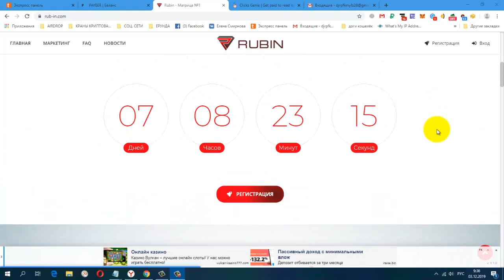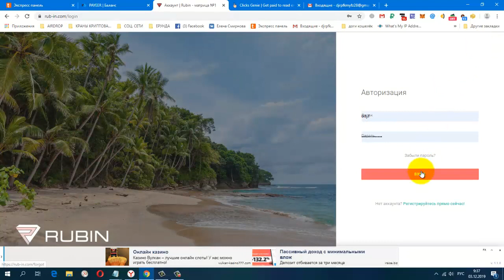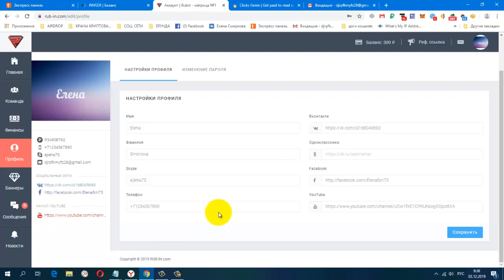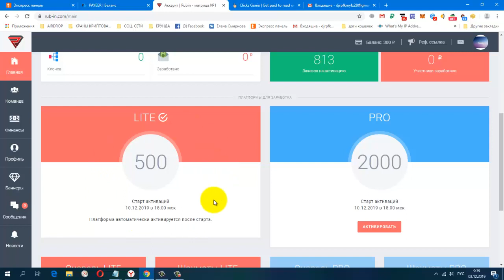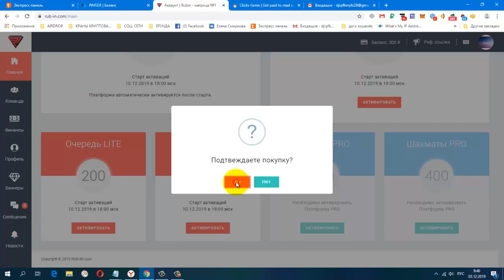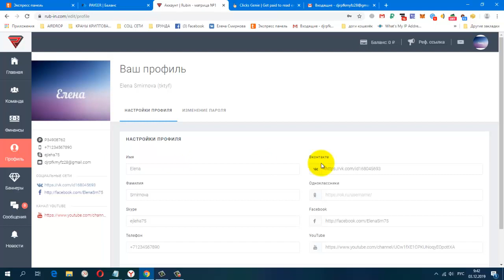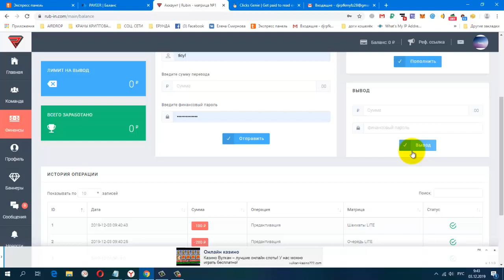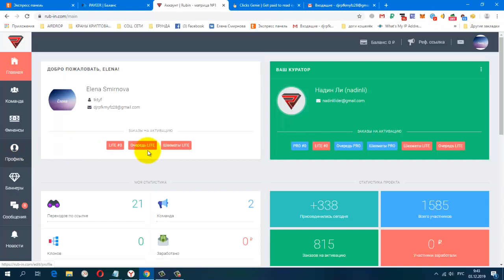ПРЕДСТАРТ! RUBIN СТАРТ 10 ДЕКАБРЯ В 18 00 МСК , ЗАНИМАЙТЕ МЕСТА !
Регистрируемся быстро,от это зависит ваше место в матрице.Возврат вложенных с первого партнера

Жду Вас

гугл группа